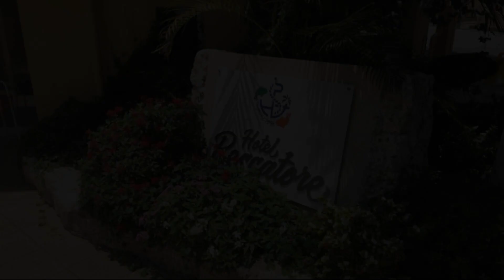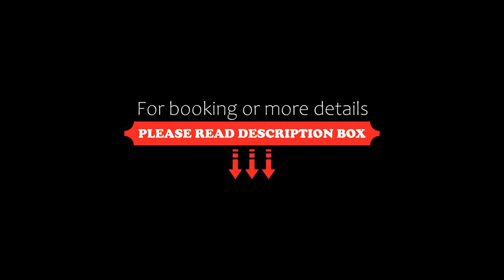Hotel Pescatore Okinawa, Naha, Japan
About Property:
You're eligible for a Genius discount at Hotel Pescatore Okinawa! To save at this property, all you have to do is sign in.
Set in Naha, Hotel Pescatore Okinawa is 3.7 km from Tamaudun Mausoleum. The accommodation is air conditioned and is equipped with a hot tub. Yachimun Street is 1.8 km away. Free WiFi is available throughout the property.
All units have a flat-screen TV and a kitchenette, equipped with a microwave and fridge. Each unit has a priva...
Property Type: Hotel
Address: 900-0031 Okinawa, Naha, Wakasa 2-4-16, Japan
Searching For
1. Hotel Pescatore Okinawa - Naha - Japan
2. Hotel Pescatore Okinawa - Naha - Japan Address
3. Hotel Pescatore Okinawa - Naha - Japan Rooms
4. Hotel Pescatore Okinawa - Naha - Japan Amenities
5. Hotel Pescatore Okinawa - Naha - Japan Offers and Deals
Audio Credit:
Track Title: Blank Slate
Artist: VYEN